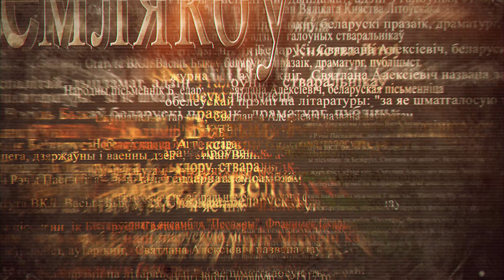БЕЛАРУСКІ СЬЛЕД 🦶#5: ЦІ ГЭТА ЎСЁ? ФІНАЛЬНЫ ВЫПУСК | МУЖЧЫНЫ НЕ ДАВАЛІ ЁЙ ПРАХОДУ ⛔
Даражэнькія нашыя сябры й сяброўкі, гэты сэзон фантастычнага сэрыяла "Беларускі сьлед-2: women edition" падыйшоў да свайго фіналу!

Вы атрымалі ад нас неверагодныя, часам дэтэктыўныя, нязменна натхняльныя беларускія аповеды пра пакручастыя лёсы нашых з вамі славутых зямлячак.

Мы шчыра спадзяемся, што вы наноў адкрылі для сябе гэтыя агульнавядомыя імёны, зьдзіўляліся, спрачаліся, дыскутавалі і спраўджвалі нашыя гіпотэзы, а падчас дыскусіяў, мы натхнялі вас на гістарычныя пошукі і давалі глебу, каб вы маглі ганарыцца тым, што паходзіце з таленавітай і багатай на выбітных асобаў беларускай зямлі!

Мы з вамі не разьвітваемся, а кажам - да пабачэньня! Дасылайце нам свае лісты на рэдакцыйную пошту і памятайце: Жыве Беларусь! А, значыцца, і мы з вамі.

Усяго найздароўшага і да новых сустрэчаў!

00:01 - вядоўца пра вострасюжэтны сэрыял і непрадказальныя хвалі жыцьцёвага акіяну
00:46 - міфічныя плямёны зь Беларусі, якія перакідаліся ў ваўкоў-пярэвартняў
02:30 - скінулі з прастолу і выгналі з краіны
03:40 - барадзьба за ўладу - ад жабрацтва да яскравых баляў
04:35 - дык якое усё ж у яе паходжаньне?
05:10 - розум, стратэгічнае плянаваньне - што яшчэ трэба, каб перамагаць?

Аўтар ідэі, сцэнар: Лявон Вольскі
Вядучыя: Лявон Вольскі, Эліза Маневіч
Апэратар: Антон Жыванаў
Дызайн вокладкі: Віталь Бажэжа

беларускісьлед - вострасюжэтны галавакружны іранічна-гістарычны сэрыял пра неверагодныя і пакручастыя лёсы нашых з вамі землякоў і зямлячак.